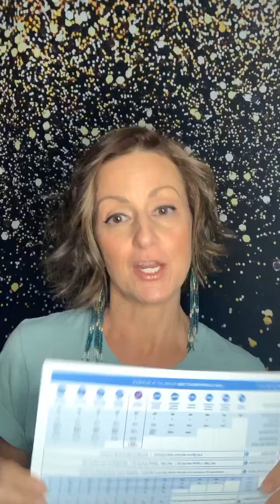How generous our company is. How to make money right away.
Simple steps to building a duplicatable business.